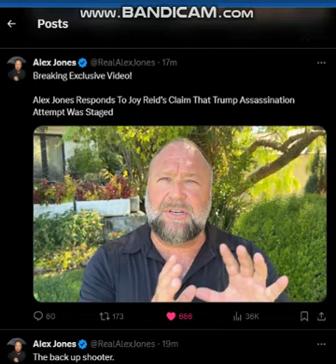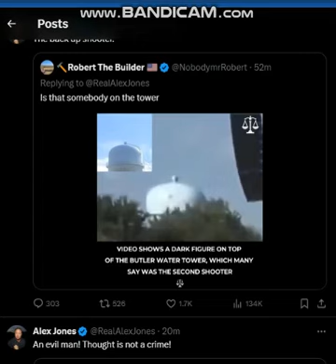Alex Jones Responds To Joy Reid’s Claim That Trump Assassination Attempt Was Staged